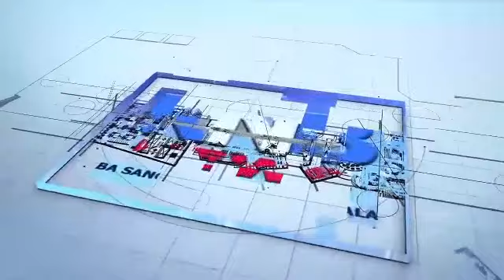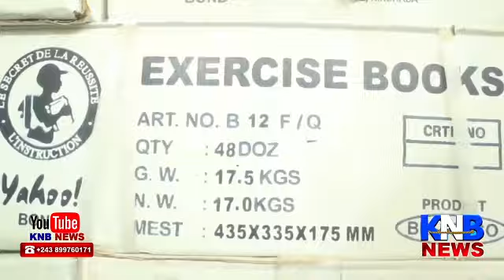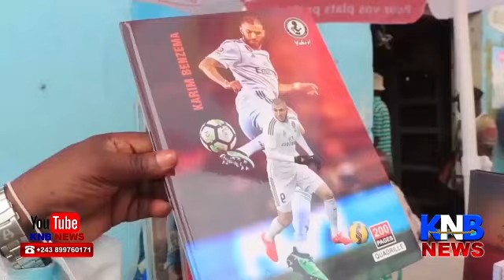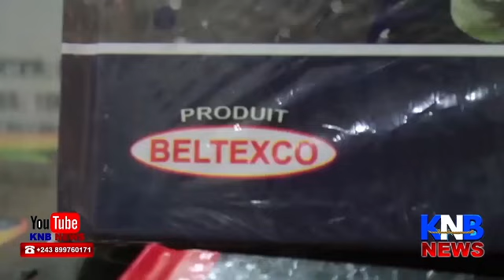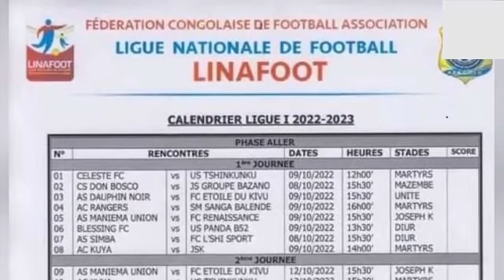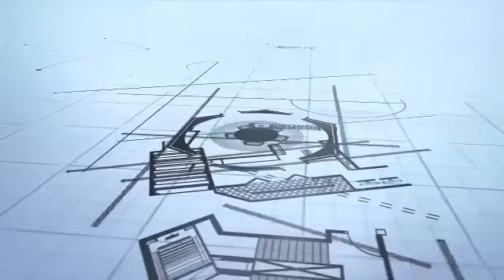🔴🔴BA INFILTEÉS RWANDAIS COMME BATU YA MABOMA NA KINSHASA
1ère Chaîne d'Infos en Continue totalement en LINGALA 24h/24
Top Congo fm
chez biso tv
kapash tv
fally ipupa
ferre gola tv officielle
Congo puissance tv
werrason officielle
dada international tv
radi tv
mavimpi tv
vente ya congo news
mukwatombono tv
mbola ya bananabana tv
arme lourde kongo sa tv
Congo experience officiel
cœur sensible tv
boypma bilengi tv
manoir des stars tv
polele polele tv
amanie medias tv
miss lolo pficiel tv
cactus tv